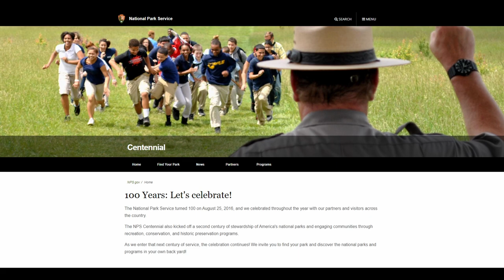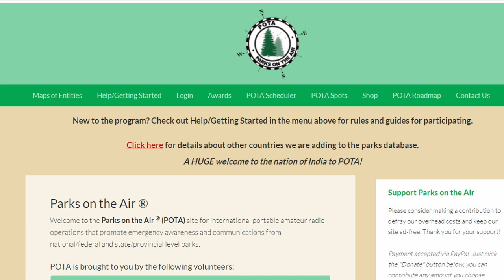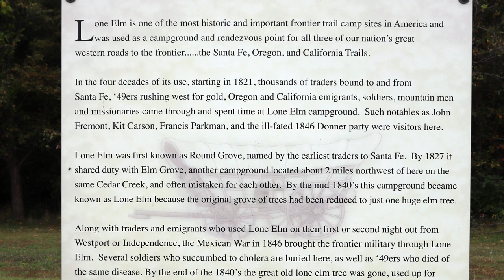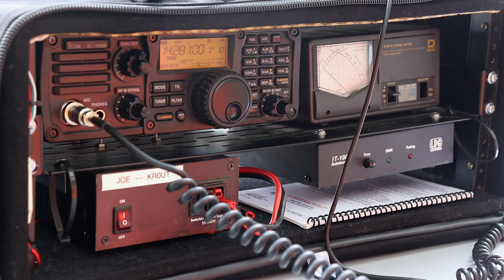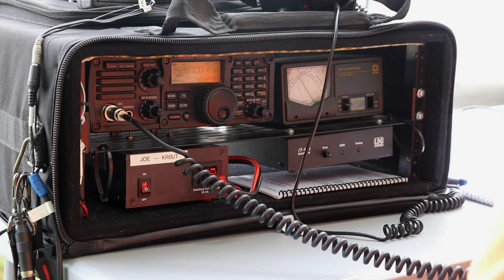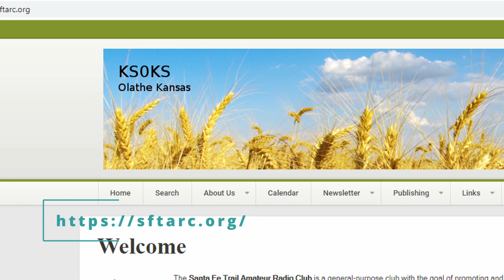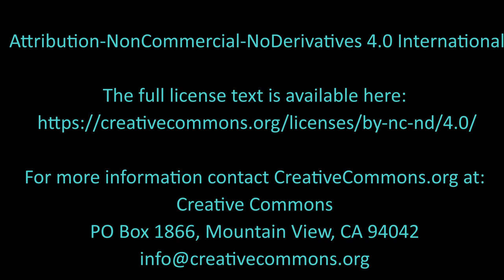Santa Fe Trail ARC - POTA 3-fer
The Santa Fe Trail Amateur Radio Club hosted a POTA activation at Lone Elm Park in Olathe, KS on October 9, 2021
This video provides some background about Parks On The Air and has some highlights of the day's activities.